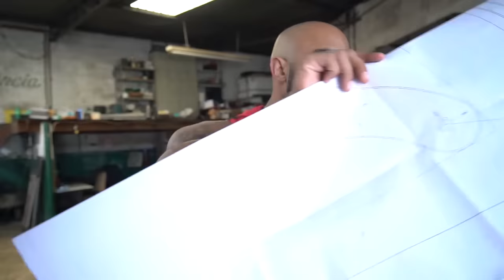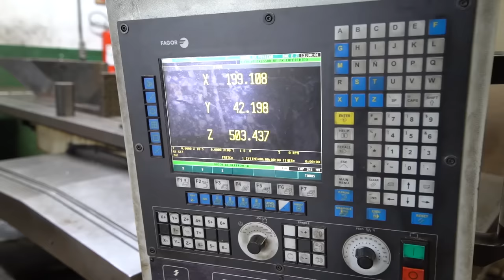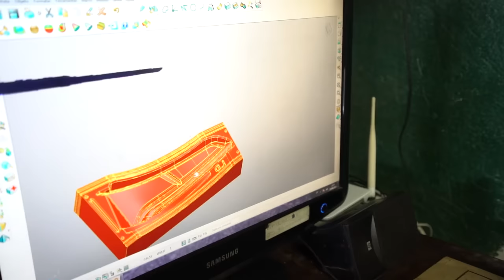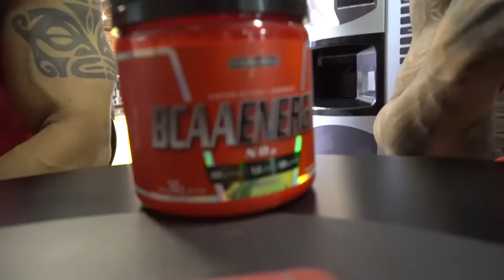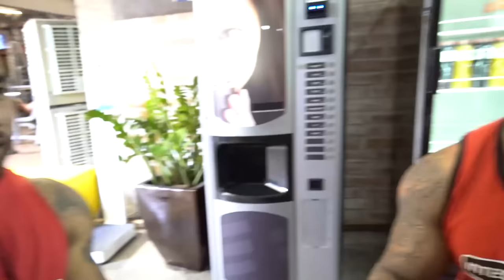COMO MANTER 130KG COMENDO POUCO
Salve galera da Integral TV.
No vídeo de hoje, nosso peso pesado da Integralmédica BIG Mafra, mostra sua rotina e conta como está sua preparação comendo muito pouco.